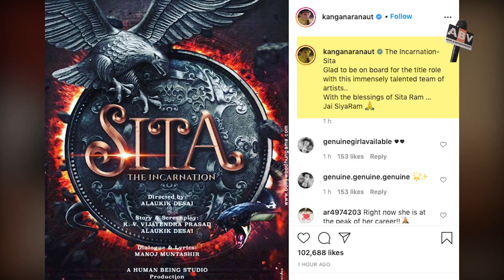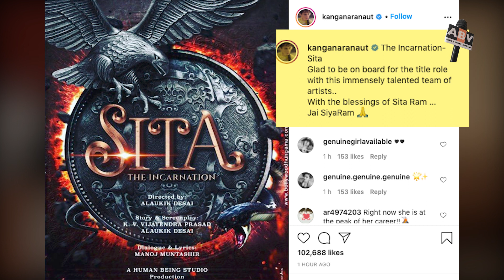Kangana Ranaut Played Sita In The School Play At The Age Of 12 | Wrote ShiyaRam Chandra Ki Jay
After announcing that she would be playing Sita in upcoming movie The Incarnation — SITA, Bollywood star Kangana Ranaut recently shared an adorable childhood photo of herself writing that she has essayed the role before. “I also played Sita as a child when I was 12 years old in a school play ha ha…Siya Ramchandra Ki Jai,” read the caption of her latest Instagram story.